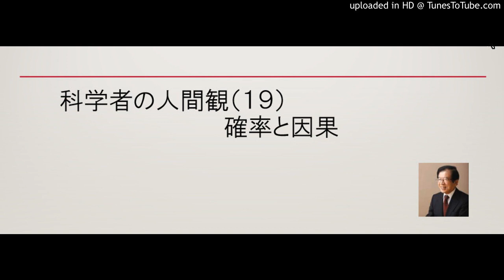科学者の人生観（１９）確率と因果